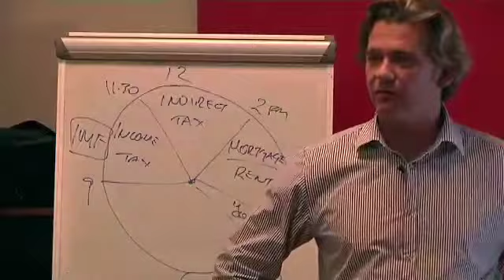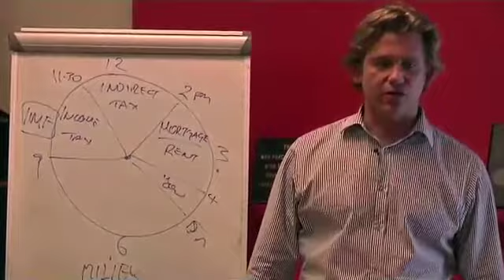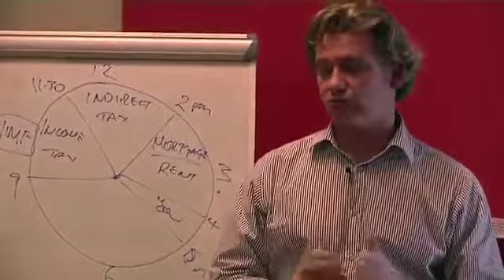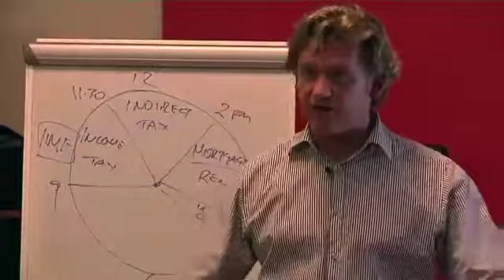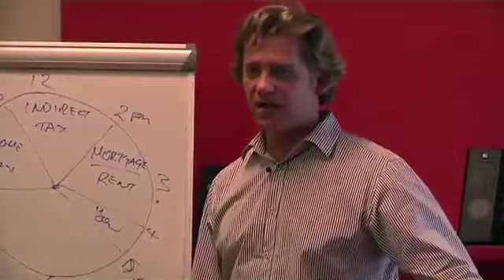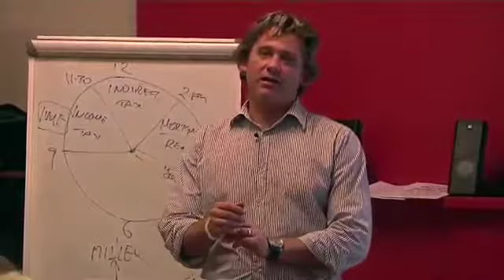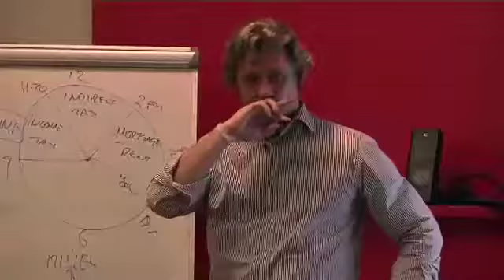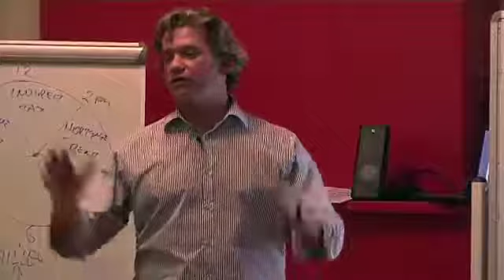FREEDOM from the SYSTEM 9 of 10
If you thought you cannot have freedom from the control mechanisms of the powers that be, think again!

What if there is actually NO LEGALITY and the is NO LAW, as you know of it? You have been playing the game within a illusory system. Watch the videos, continue ur research and make up your own mind.